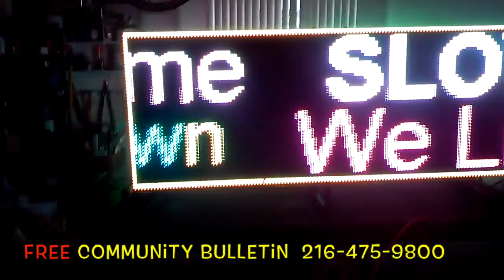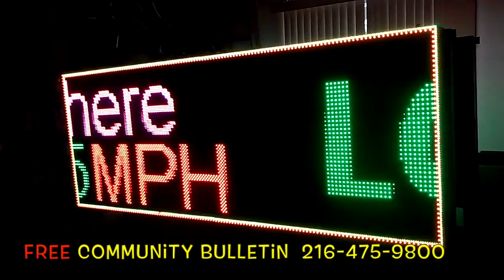FREE Community & Shopping District Bulletin Board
Get a FREE Community & Shopping District Bulletin Board 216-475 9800
Here is how it works:
1- Town or shopping district rents Street Talker Community Bulletin Board.
2- Then you and I will sell 10 advertisers for 1 year prepaid $1200 each.
3- City or district gets a FREE community board and gets a slot on it FREE